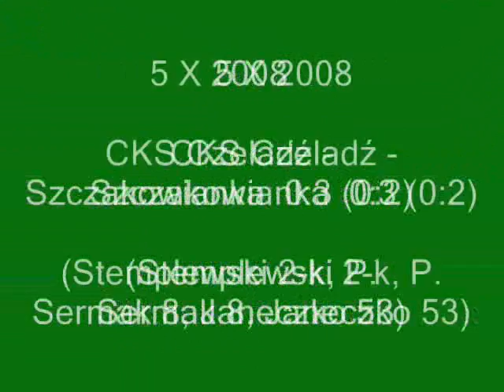Hit jesieni: CKS Czeladź - Szczakowianka 0:3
Szczakowianka wygrywa w Czeladzi z CKS-em w meczu okrzykniętym hitem jesieni na V ligowych boiskach.